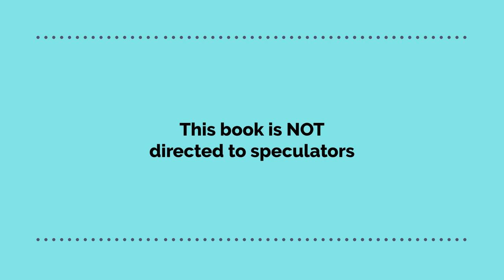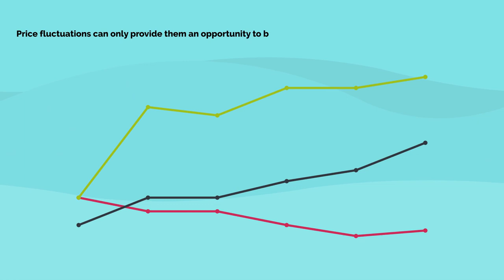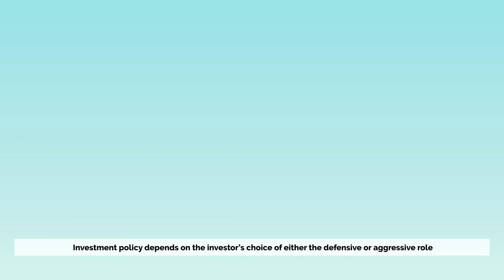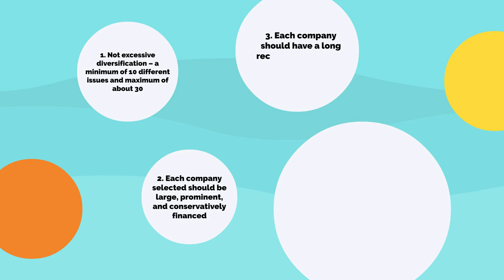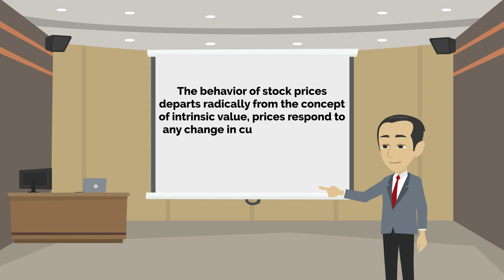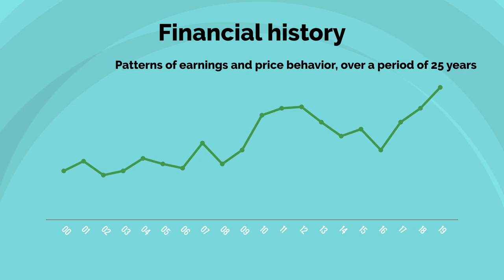THE INTELLIGENT INVESTOR by Benjamin Graham - Animated book summary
“ The Intelligent Investor” is considered to be the bible of value investing. The author Benjamin Graham was an American economist and investor, well known as the “Father of Security Analysis.” The book was published in 1949 and quickly became a classic. The principles it embraces have been widely read and taught for years. The main assumption is -  Sound investment principles generally produce sound investment results. According to Warren Buffet, this is the best book on investing ever written.